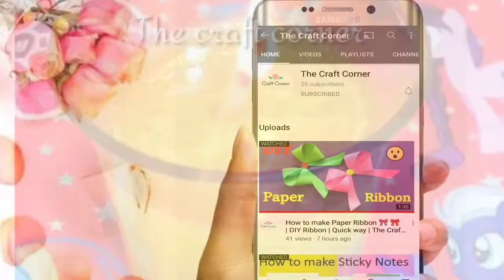How to make Floating candle | Diwali Decoration | No wax | The craft corner.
Hello Guys
welcome back.